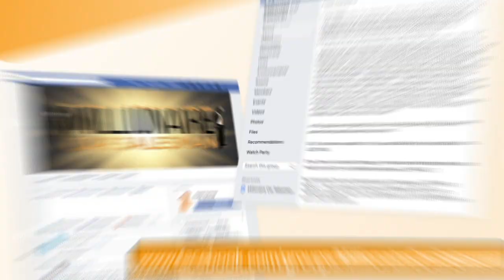EP 7:06 Automotive Sales Manager,Franca Vidal Breaks Down How She Supports 1000s of Car Dealerships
This week on the Millionaire Car Salesman Podcast, Sean, V., Bradley, interviews Franca Vidal, van, the head of his client Success department at Dealer Synergy. They discuss the challenges she’s seen at dealerships in her years as the head of a department at overseas 3700 rooftops.
Everything from challenges with HR, accountability, management, execution, and a whole lot more.